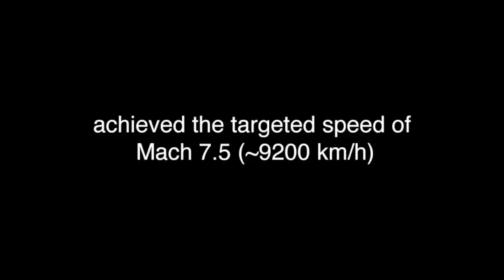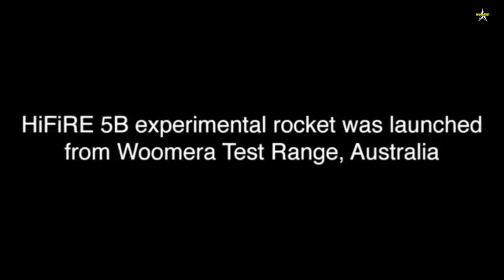F-18 Super Hornets To Be Equipped With Hypersonic Missiles With A Striking Range Of Whooping 1600 Km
Australia will be testing a new air-launched hypersonic missile as part of the joint U.S-Australian program under the Southern Cross Integrated Flight Research Experiment, or SCIFiRE.

Part of Royal Australian Air Force, F-18 Super Hornets are likely to be soon equipped with the air-breathing, long-range missile.

Defense Minister Linda Reynolds will be announcing the multi-billion-dollar plan on Tuesday, saying the Australian government is committed to “keeping Australians safe, while protecting the nation’s interests in a rapidly changing global environment”.

The defense strategists had said that the government does not have a decade to build up its defenses against foreign threats. Since the Australian Defense Force wants them as part of its arsenal in the next five to 10 years, the government hopes to begin testing prototypes of the air-launched, long-range missiles within months.

The US State Department has noted that the SCIFiRE effort aims to cooperatively advance air-breathing hypersonic technologies into full-size prototypes that are affordable and provide a flexible, long-range capability, culminating in-flight demonstrations in operationally relevant conditions.

SCIFiRE is the culmination of 15 years of research between the two nations on hypersonic scramjets, rocket motors, sensors and advanced manufacturing materials.

The Australian defense minister has said: “Investing in capabilities that deter actions against Australia also benefits our region, our allies, and our security partners. We remain committed to peace and stability in the region, and an open, inclusive, and prosperous Indo-Pacific.”

The defense has not yet revealed the details of the cost of developing the new hypersonic missiles but it is expected to run into billions of dollars.  The range of the air-launched missiles varies depending on the type and the aircraft carrying them, but the US Air Force has said they can hit targets 1600 kilometres away.

Hypersonic weapons are capable of flying at least five times the speed of sound, giving them faster response time for striking critical targets and making them much harder to defend against slower counterparts.

The Sydney Morning Herald report says that under a conservative estimate, it would take an air-launched hypersonic missile between six and seven minutes to travel from Sydney to Melbourne.

In Australia’s Defense Strategic Update and Force Structure Plan, hypersonic weapons were also among the technologies earmarked for investment. The document included provisions for between AUS $6.2 billion and $9.3 billion to be invested in “high-speed long-range strike, including hypersonic research” up to 2040. The ADF also wants to develop hypersonic missiles that can be launched from the sea and land.

It is likely that the missile will be carried by Royal Australian Air Force (RAAF) F/A-18F Super Hornet fighter jets, but could also potentially be integrated on P-8A Poseidon maritime patrol aircraft and EA-18G Growler electronic attack aircraft, a Warzone report has speculated. The missiles could also be attached to unmanned aircraft such as the new Loyal Wingman drones.